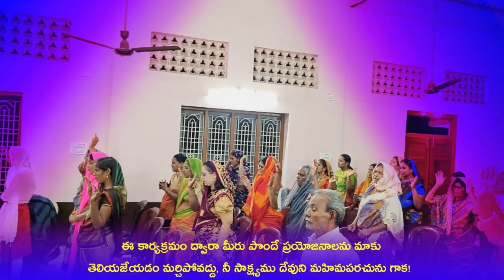సంవత్సరాంతపు ఉపవాస కూడికలు DAY -2 (Dec 26-30) ll DAY 1 ll Bethesda Pentecostal Church-Chanubanda 🔥🔥🔥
సంవత్సరాంతపు ఉపవాస కూటములు డిసెంబర్ 26 - 30  వరకు జరుగుచున్నది, 2వ రోజు కూటము ఎంతో ఘనముగా జరిగినది దేవునికి మహిమ కలుగును గాక!

👉  ప్రభువు నందు ప్రియులారా  డిసెంబర్ 26 - 30  వరకు జరుగుచున్నది, గనుక ప్రియులారా! మీరు ఎవరైనా పాల్ పొందాలన్నా మీరు పాలు పొందవచ్చు చనిబండని గ్రామానికి సమీపముగా ఉన్నవారు లేనట్లయితే మా యూట్యూబ్లో ప్రసారమయ్యే ఈ కార్యక్రమాన్ని చూసి మీరు పాలు పొందవచ్చు మీకేదైనా ప్రార్థన అవసరతలు ఉన్నట్లయితే నా నెంబర్ ఇక్కడ మెన్షన్ చేసి ఉన్నాను మీరు ఆ నంబర్ కి ఫోన్ చేసి మీరు ప్రార్థన చేయించుకోగలరు అంత్య దినములు మనం ఉంటున్నాము గనుక యేసు ప్రభువు రాకడ దినములలో ఉంటున్నాము గనుక ప్రతి ఒక్కరు కూడా ఇటువంటి ప్రార్థన కూడికలు కలుసుకొని మీ ఆత్మీయ జీవితమును దిద్దిపాడు చేసుకోవాలని ప్రభువు పేరిట తెలియజేస్తున్నాను. దేవుడు మిమ్ములను దీవించును గాక!  ఆమెన్. ఈ వీడియోను చివరివరకు వీక్షించండి.

👉  దయచేసి సబ్స్క్రైబ్ చేయండి, మీకు తెలిసిన వారికి షేర్ చేసి, లైక్ బటన్ క్లిక్ కొట్టండి.
👉  ఈ కార్యక్రమం ద్వారా మీరు పొందే ప్రయోజనాలను మాకు తెలియజేయడం మర్చిపోవద్దు, నీ సాక్ష్యము దేవుని మహిమపరచును గాక!
👉  Don't forget to let us know what benefit you get from this program. May your testimony glorify God.

I'm Pastor Y Purushotham Chowdary,
ప్రభు నందు ప్రియులారా! "Kadavari Kalapu Hecharikalu"  "కడవరి కాలపు హెచ్చరికలు" అను మా యూట్యూబ్ ఛానల్ యొక్క ముఖ్య ఉద్దేశ్యము : (కొలొస్సయులకు 1:28) ఈ వాక్య భాగములో చెప్పినట్లు
"ప్రతి మనుష్యుని క్రీస్తునందు సంపూర్ణునిగా చేసి దేవుని యెదుట నిలువబెట్టవలెనని, సమస్తవిధములైన జ్ఞానముతో మేము ప్రతి మనుష్యునికి బుద్ధిచెప్పుచు, ప్రతి మనుష్యునికి బోధించుచు, క్రీస్తును ప్రకటించుచున్నాము."
👉 క్రీస్తును ప్రకటించటం
👉 క్రీస్తును మహిమ పరచటం
👉 క్రీస్తు రాకడకు సిద్ధపరచడం
సంఘక్షేమాభివృద్ధియే మా ముఖ్య ఉద్దేశం
కాబట్టి ప్రియులారా! మీరు మా ఛానల్ ని ప్రోత్సహించండి ఇతరులకు పరిచయం చేయండి మీ ప్రోత్సాహం మాకు ఎంతో అవసరం ఇది కేవలం క్రీస్తు నామ మహిమ కొరకు మాత్రమే ఈ పని చేస్తున్నాము ఈ పనిలో మీరు కూడా మాకు పాలి భాగస్తులై ఉండి మమ్ములను బలపరచాలని కోరుచు, క్రీస్తు ప్రేమతో మిమ్మల్ని ఆహ్వానిస్తున్నాం.
ఇట్లు: దైవజనులు ఎండ్లూరి పురుషోత్తం చౌదరి.

Yendluri Purushotham Chowdary,
Purushotham Chowdary,